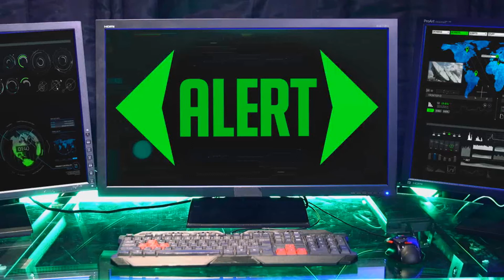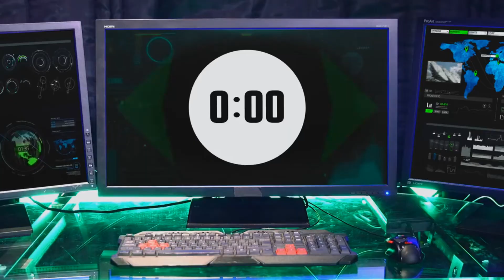Se Arrow Fosse Honesto - Dublado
Olá FanDubladores(a)!

Tudo okay ?

LEMBRANDO... É UMA FANDUBLAGEM , SEM FINS LUCRATIVOS !!!

Estamos trazendo à nossa versão FanDublada do Arqueiro verde honesto, uma paródia, cujo nome do criador:

                           {all channel credits}

Edição de Áudio: Danilo Silva

Com As Vozes de:

Arqueiro Verde - Léo Junio
Feliticy Smoak - Tamires Lonneli
Senhor Incrível/Curtis - Roberto Monteiro
Cão Raivoso/Renê - Matheus R.Santos